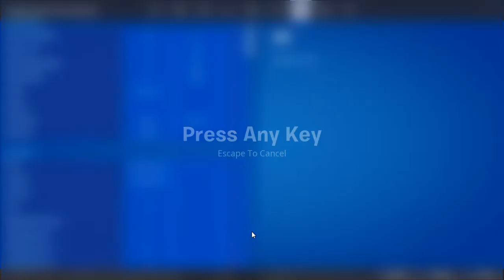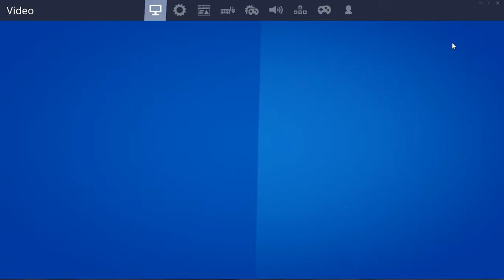Fortnite - random customer recording /037/